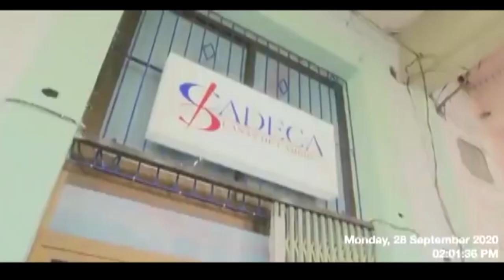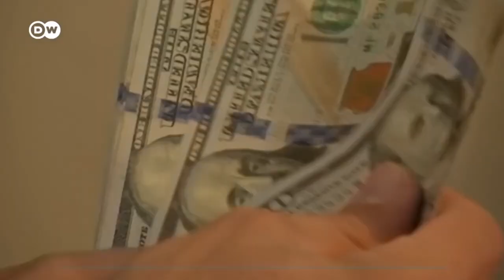¿Cuba es un país que vive de las remesas?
(+Italiano/Francés)

Cuba è un paese che vive di rimesse?
Cuba est-elle un pays qui vit des envois de fonds?

Cubainformación – Basado en un texto de Yisell Rodríguez Milán – Granma.- Debido a las nuevas sanciones de Washington, Western Union cerró sus 407 puntos de pago de remesas en Cuba. Único país de América Latina cuya población ya no podrá recibir ayuda de su familia en EEUU.